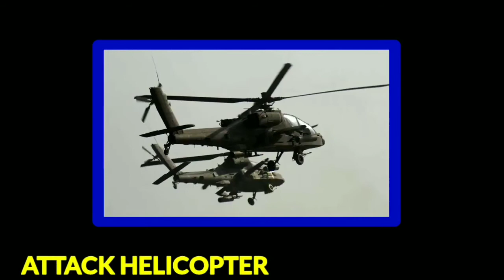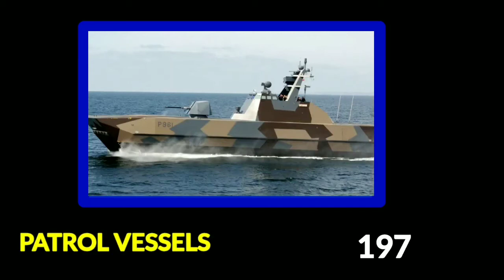India Military Power2021| How Powerful Is India 2021|How powerful Is Indian Military | Indian Army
India Military Power 2021| How Powerful Is India 2021|How powerful Is Indian Military | Indian Army

For 2021, India is ranked 4 of 140 out of the countries considered for the annual Global Fire Power (GFP) review.

How Powerful is india Military 2021 ? How many Tanks are ? How many navy Equipments have?, How many Aircrafts Let's takea look in this video of Data In Minutes Army , Air Force and Navy : india Military Power 2021 . How Powerful india Military . india Military Strength 2021.

We have compiled data from the Internet to find out the Military Powers of india , So watch the video as provided a closer lookat everything about Indian Military Power 2021 .

indian army
how powerful is india
how powerful is indian army
how powerful is indian military military
india military power
india military power reaction
india military power 2021 reaction
how powerful is indian navy
military power of india
military
military power
military comparison
india defence
india defence updates